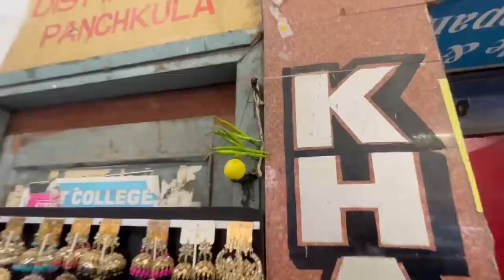OMG!!! Rupali ke BRACES nikal gye | PURE FACE KI TOH…..😱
Hello Doston
Is vlog me rupali ne apne braces nikala liye and uske face me extreme changes aaye  toh end tak jaroor dekhna and comment like share and subscribe karna mat bhulna doston and love you doston